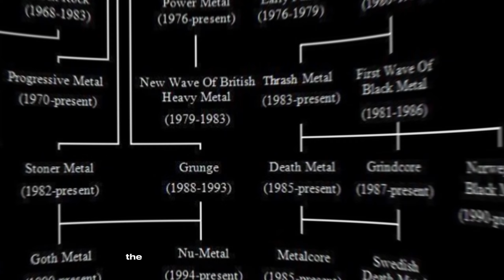The METALMORPHOSIS || A History of Heavy Metal Music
🤘 Welcome to the ultimate guide to the history of metal music! 🤘

Join us as we delve deep into the origins, evolution, and impact of one of the most influential music genres of all time. From the thunderous riffs of Black Sabbath to the electrifying solos of Metallica, discover how metal music has shaped and transformed over the decades.

🎸 In this video, we cover:

The birth of metal in the late 1960s and early 1970s
The rise of iconic bands like Led Zeppelin, Deep Purple, and Black Sabbath
The explosion of subgenres: thrash, death, black, and power metal
The cultural and social impact of metal music worldwide
Interviews with legendary musicians and behind-the-scenes stories
The modern era of metal and its future direction
🌍 Metal is more than just music; it's a way of life. Whether you're a seasoned headbanger or new to the scene, this video is packed with insights, rare footage, and epic tracks that showcase the power and passion of metal.

🎧 Put on your headphones, crank up the volume, and let's rock!